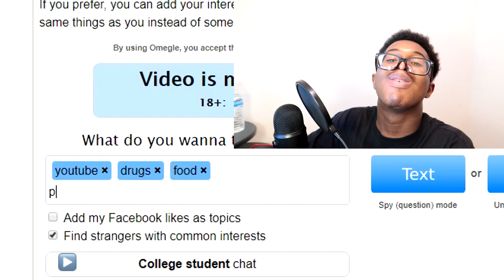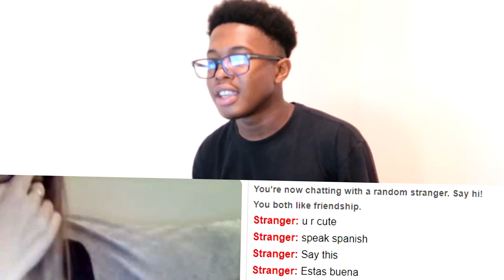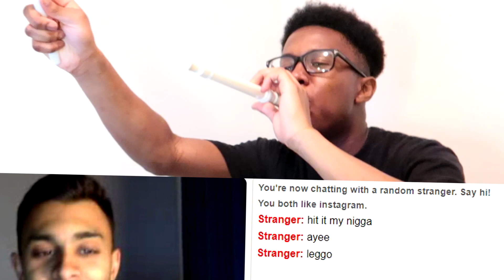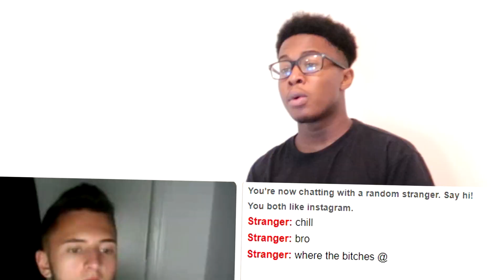Looking for Love on Omegle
A lot you guys enjoyed the first Omegle video so I decided to do another one. Hope you enjoy :D
1.) BrodyQuest (Instrumental)
2.) Playboi Carti - Broke Boi & Woke Up Like This (Instrumental)

Lil Cxcaine - Shawty a Demon (Prod. LilCxCaine) Feat. Davila

►Misc Music -
1.) TACOBELLA - Block List
2.) Fukkit - LEAVE IT [PROD. Y$57] & FUKKIT - GOODBYE (PROD. BY HMYE)
3.) Future - Codeine Crazy (INSTRUMENTAL)
uzi drop luv is rage 2 pls